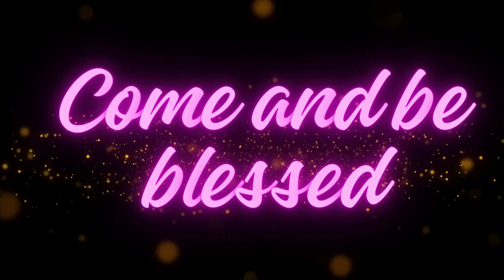3 DAYS FASTING PRAYER 22,23, 24 | Pr. BINU Vazhamuttom | ElohimGWC